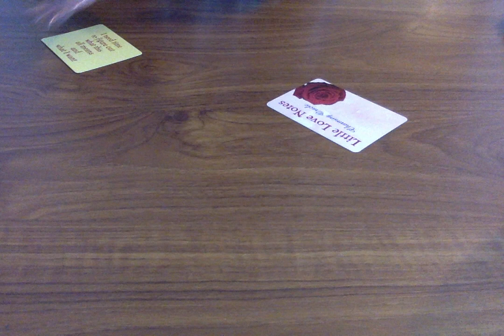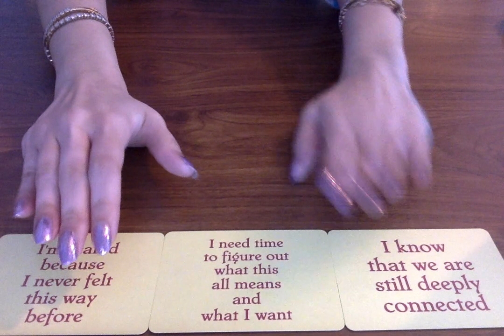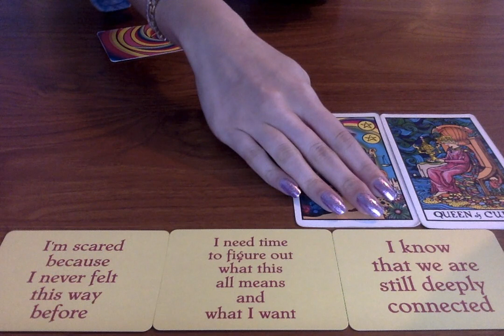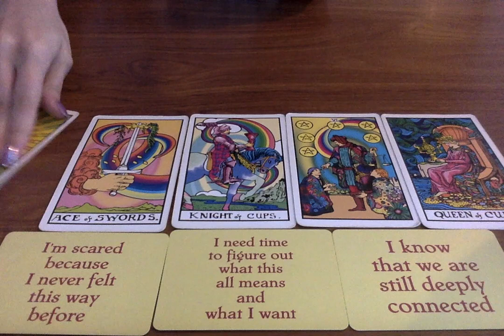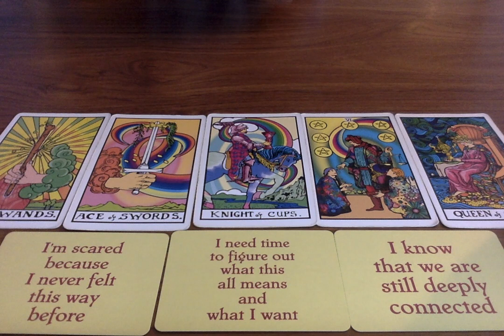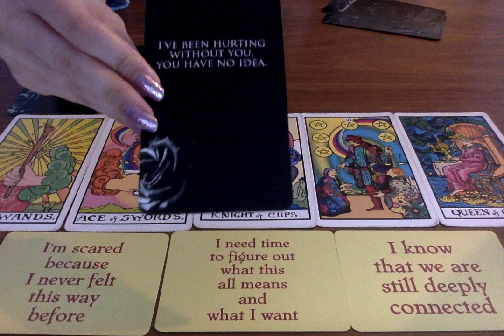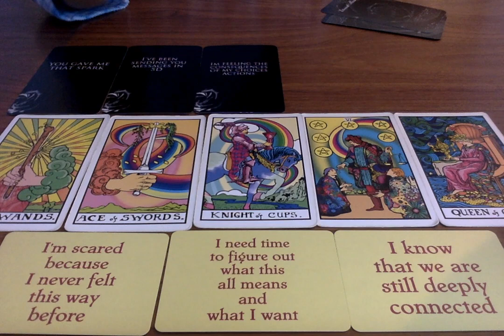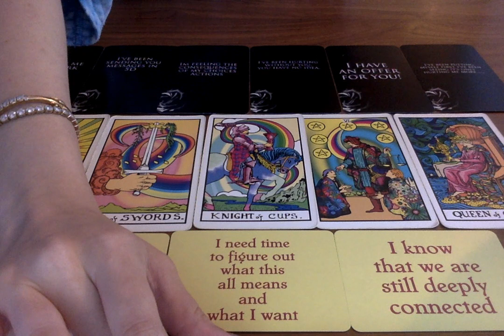His/Her THOUGHTS Of You TODAY 💖💭🥰 (EXTREMELY ACCURATE) Love Tarot Reading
All you have to do is:
3. Leave a comment in a video for the current month.

Moonlight Guidance
Felixstowe, Suffolk,
IP11 1BW,
UK

This reading is for Thoughts